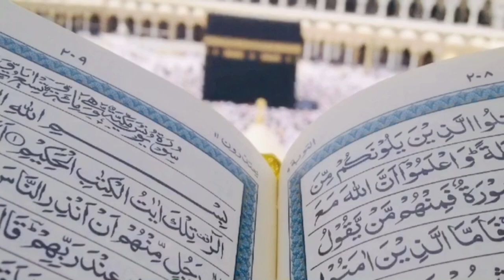Islamic Background Video - Copyright © Free – The Holy Quran with Makkah !